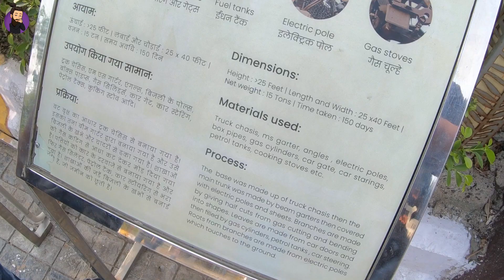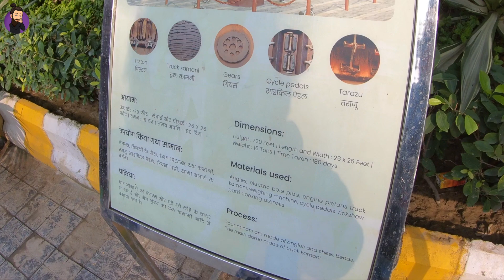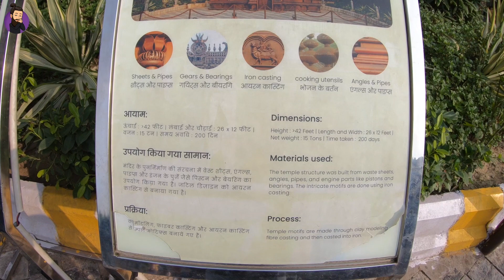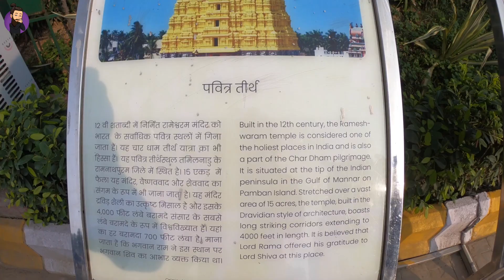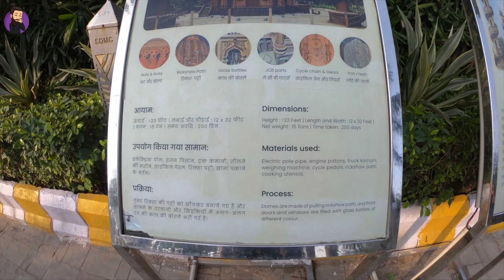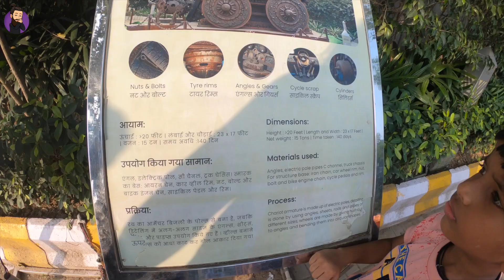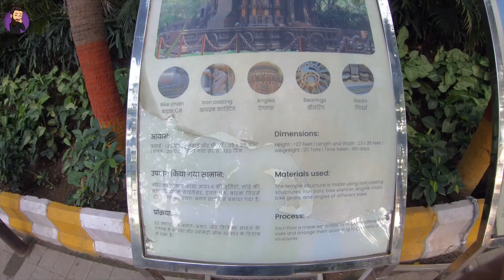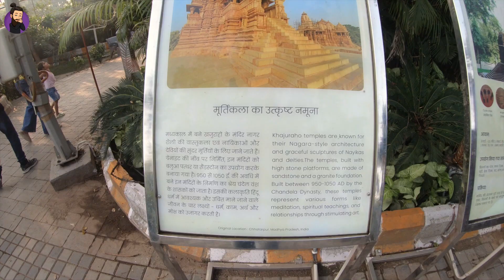नई दिल्ली - Bharat Darshan Park 🇮🇳 Punjabi Bagh- Made From Scrap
Hey Guys,

In today's vlog, you will see mini India in Delhi. Famous monuments in Bharat darshan park with full details, ticket price n all.

Punjabi Bagh, the Municipal Corporation has developed a park from waste materials. This park has been made by using all sorts of waste materials and named Bharat Darshan Park.